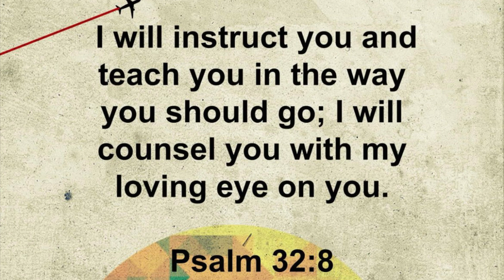Jordan Davis- peace